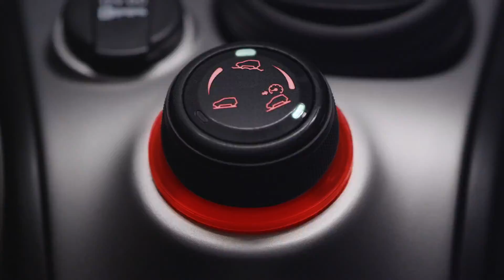Fiat Panda Cross